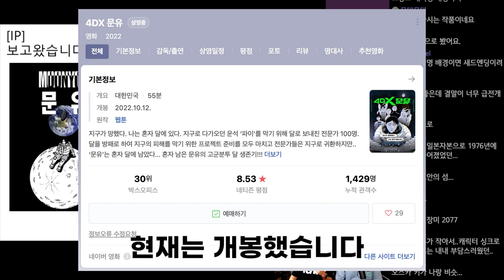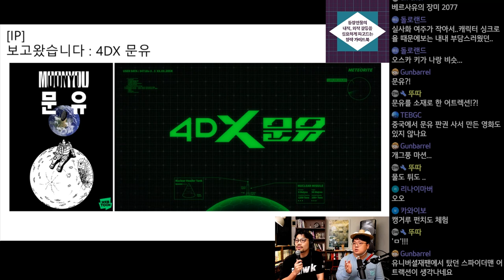4DX 문유 보고 왔습니다